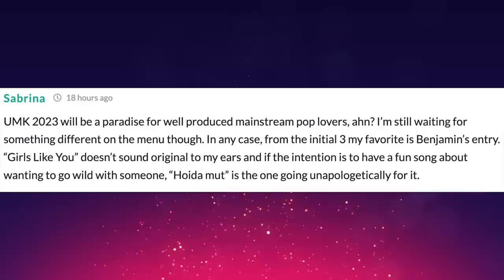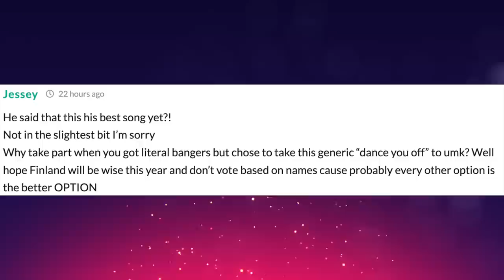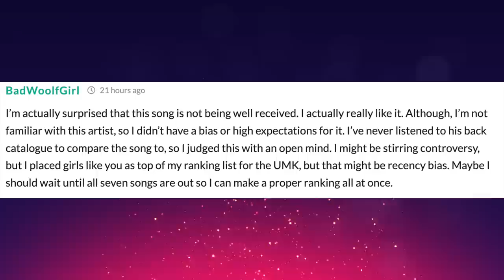🇫🇮 Robin Packalen - Girls Like You REACTION (Finland UMK 2023)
Our reaction to Robin Packalen's song “Girls Like You” — a finalist in Finland’s UMK 2023. Can he win Uuden Musiikin Kilpailu and compete at Eurovision 2023 in Liverpool?